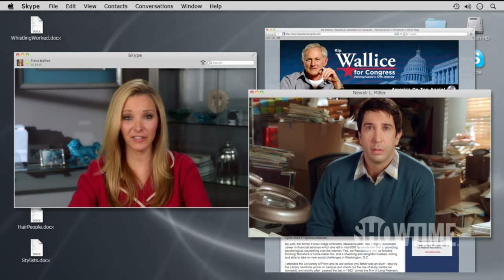Web Therapy Season 2: Episode 8 Clip - Friend | SHOWTIME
Fiona has a first time session with a man who seems to know her. Not available on SHOWTIME.

About Web Therapy:
Fiona Wallice is a therapist with little patience for her patients. Tired of hearing about people's problems for fifty long minutes, she devises a new treatment, the three-minute video chat. And still, the sessions end up being largely about her. If she's your therapist, you've got problems. Emmy Award® winner Lisa Kudrow co-created, produces and stars in this outrageous therapeutic send-up. Originally produced as webisodes, WEB THERAPY features an A-list guest cast who, along with Kudrow, improvise their performances with hilarious results.